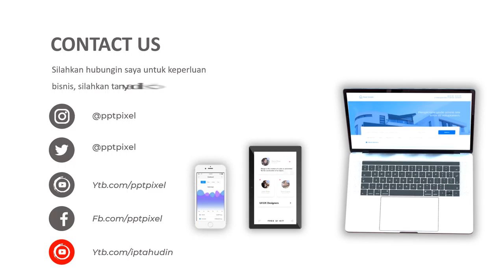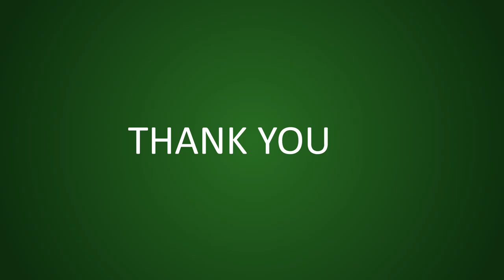Jasa Pembuatan Video Promosi, Animasi, Iklan Terbaik + Murah di Sulawesi Selatan